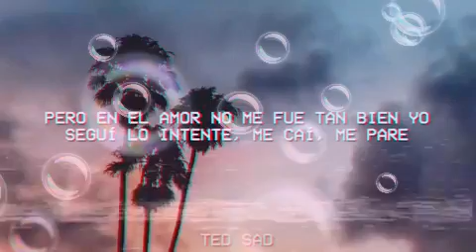Las mejores letras ted sad instagram whatsapp facebook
Estoy en Instagram como @abdielflow507.g. Instala la app para seguir mis fotos y videos.

Si te gusto deja un buen like  y compartelo😘😘